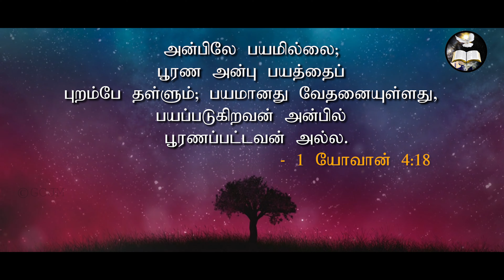அன்பில் பயமில்லை|There is no fear in love| Morning With Jesus | Pastor Arulanandam | JAN 15